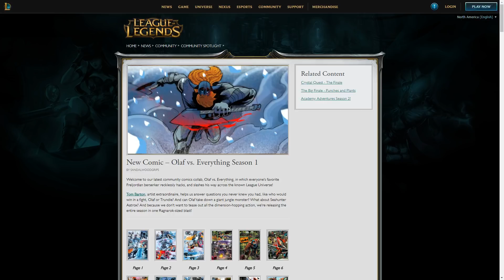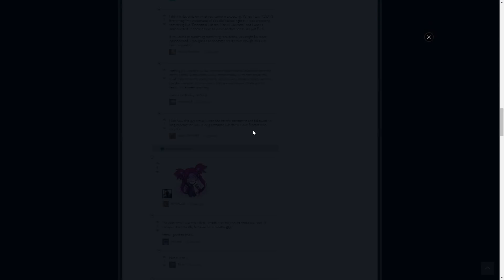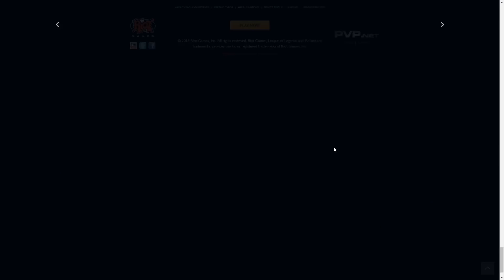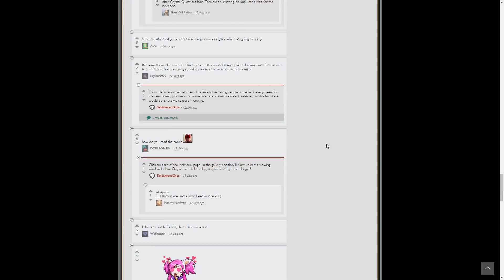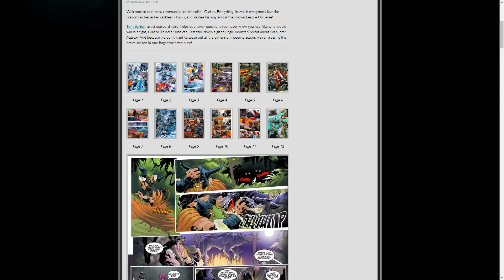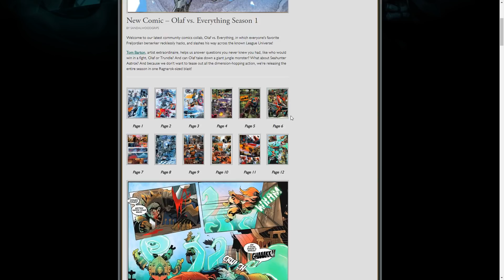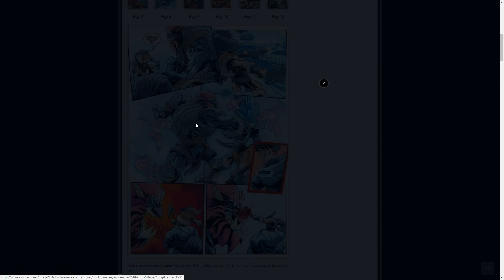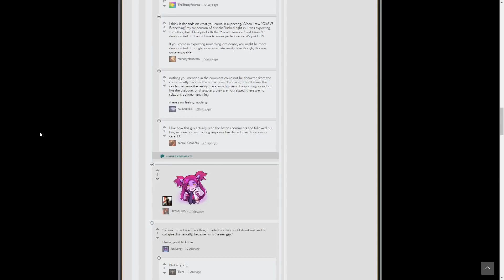OLAF VS EVERYTHING - B+, a little rushed || Community Comic spotlight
If you watched my last video you know I have some... FRUSTRATIONS with the way Riot has published and promoted their community collaboration comics. However, I'm not just gonna complain about it, I'm going to do my best to help. Therefore, a miniseries of videos spotlighting those comics and encouraging ALL OF YOU to go and read them for yourselves.

Today: Olaf vs Everything, season 1 (by Tom Barton)